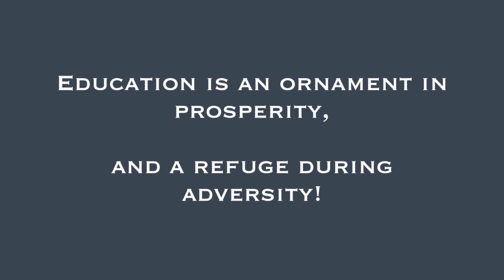Tai Chi for Beginners - Chinese Tai Chi Chuan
Tai Chi for Beginners - Chinese Tai Chi Chuan.  In this episode we practice Tai Chi or also called Tai Ji, Taiji, Taijiquan, Taichi, and Taichichuan.  Beginners and Advanced Tai Chi practitioners can practice these 3 Easy Tai Chi moves everyday to give yourself the gift of a 5-10 minute Tai Chi meditation session!  Enjoy:

***"Follow"  Jake Mace on INSTAGRAM at "JakeMaceTaiChi"
***"Follow"  Jake Mace on Twitter at "KungFuUniverse"

Music in this episode is called "Basking in Her Light V1" by Shane D Rymer
Thanks Shane, your music rocks!

***Order a DVD Below!  Thanks! :)

I make new videos here everyday and make vlog's about the Martial Arts way of life.